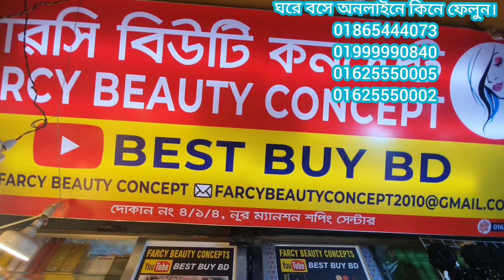ক্লিয়ার সেল অফার😍২০০টাকায় সব বড় বড় আইশ্যাডো প্যালেট /জ্যাকলিন হিল /জুবিয়াস প্যালেট,eyeshadow pallet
best buy bd#eyeshadow pallet